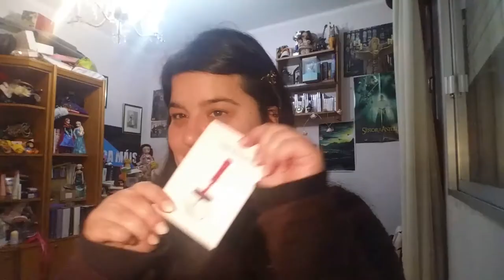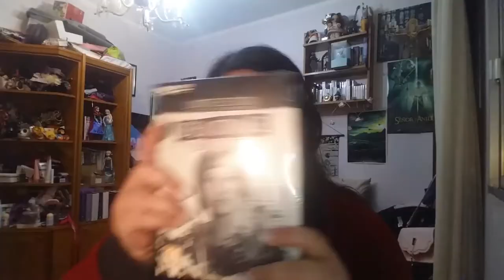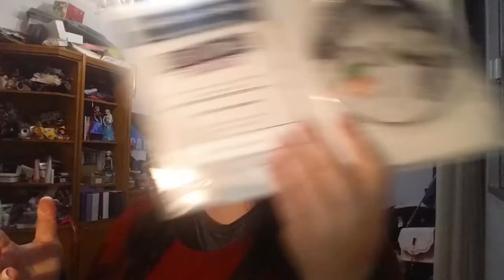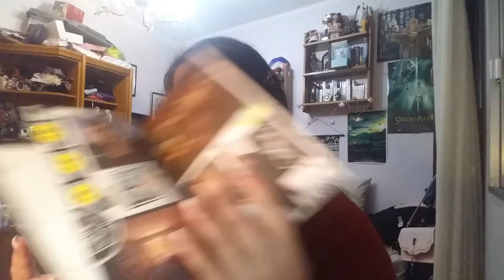Haul marzo 2018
Perdón por la tardanza pero ando a full a pocas semanas de las oposicones.